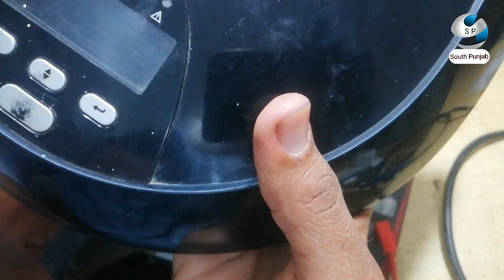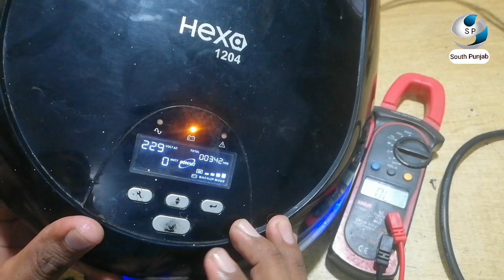Repair DC Wrong Connection fault | how to trace china ups falut 0 | china inverter repair | homage